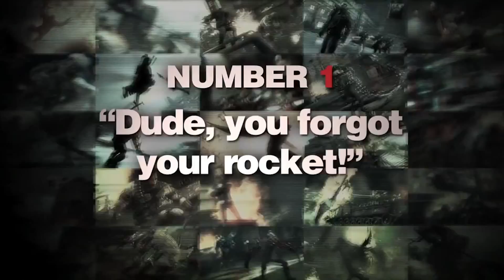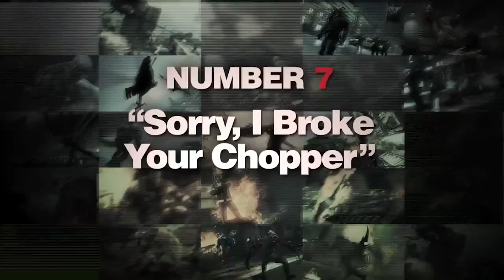Prototype 2 Reasons To Buy Trailer TRUE-1080P QUALITY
PC, X360, PS3
Release Date: April 24, 2012
PC Release Date: July 24, 2012

Prototype 2 does its best to convince you to purchase it with a convincing 11 reasons to buy trailer.